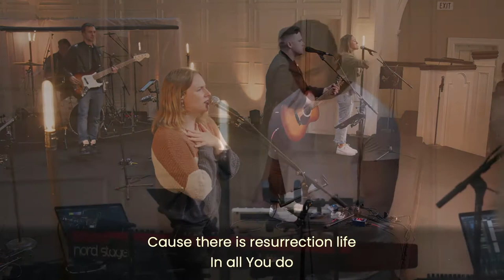Live Worship Set ft. Sammy Miller | May 1, 2022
0:00 Battle Belongs
5:24 How Great A King
12:50 When You Walk Into The Room
19:30 New Wine
22:49 What A Beautiful Name